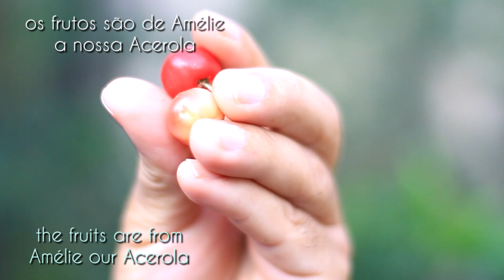Amélie - tanuki / fukinagashi (Malpighia emarginata) vídeo 2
segundo vídeo desta Acerola no estilo tanuki / fukinagashi...
ela foi para o chão para se fortalecer e tivemos ótimos resultados.